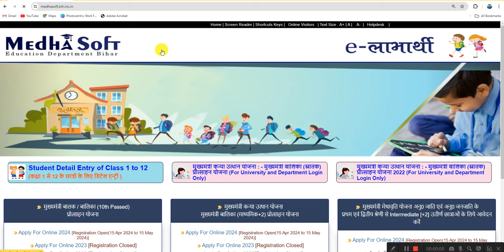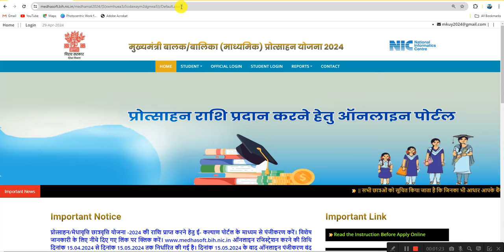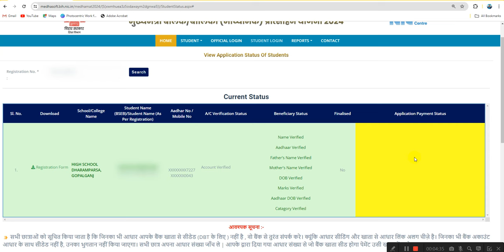Bihar Matric Pass Scholarship 2024 3 Big Update | बिहार मेट्रिक स्कालरशिप पोर्टल पर 3 नई अपडेट देखे